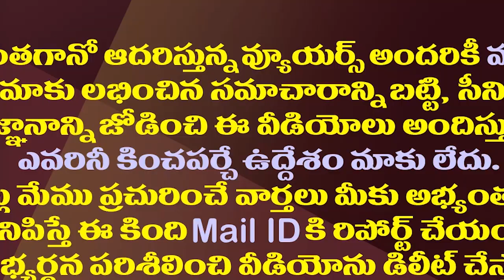ఎంపీ రఘురామ ఇంట్లో జగన్ మనుషులు ఉన్నారా?| Are There YS Jagan's Men In Rebel MP Raghurama's House?